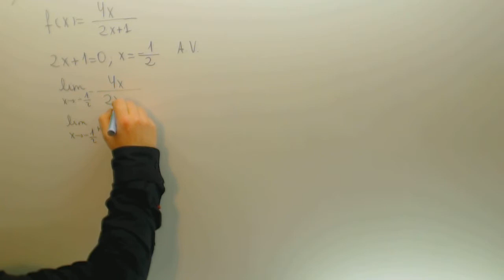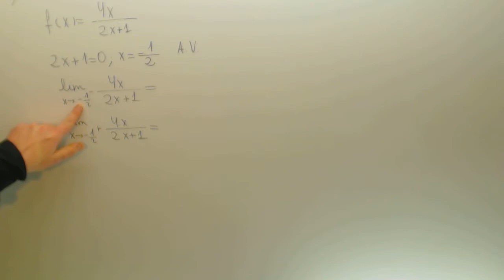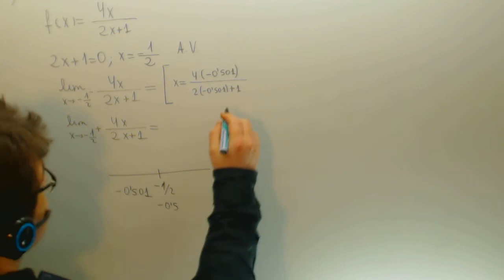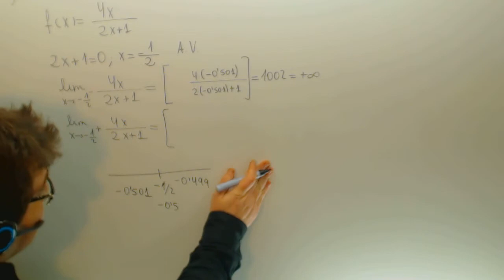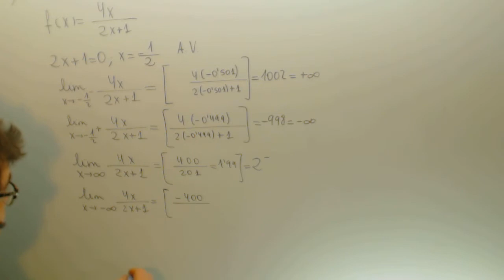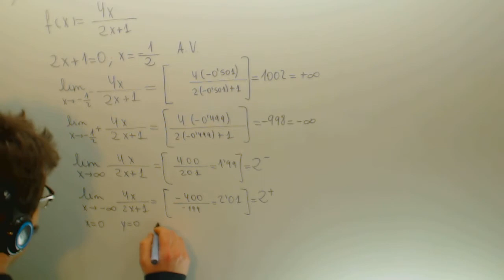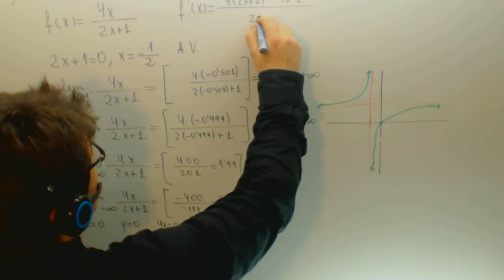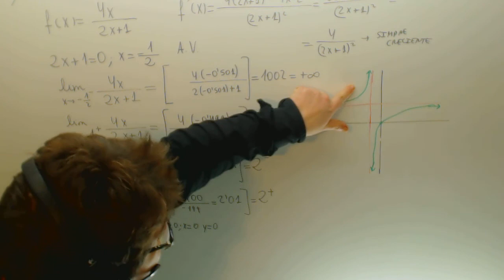Asintotas Selectividad Matematicas Academia Usero Estepona